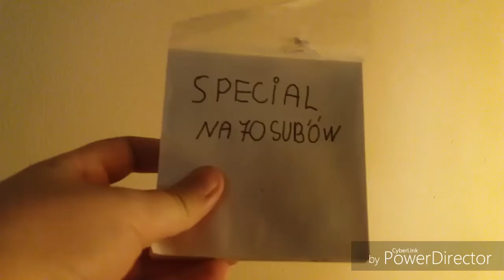Specjal na 70 subów!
Dziękuję...